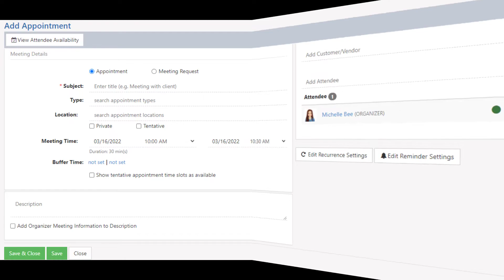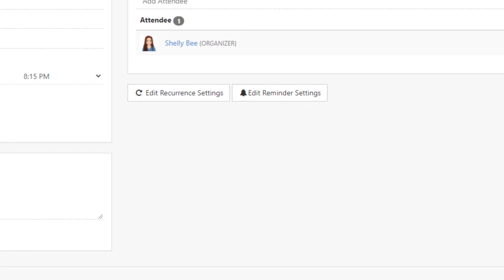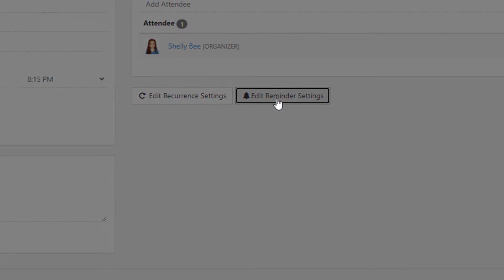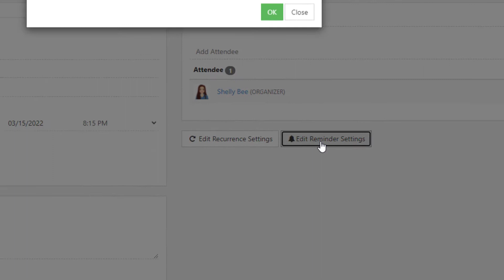Appointment Reminders ~ 3/27/22 Release Update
Has a client missed a lunch meeting you had scheduled? Maybe some Employees are running late to staff meetings? With Striven’s new Appointment Reminders, you’ll spend less time WAITING and more time BEING PRODUCTIVE. In this release, we’ve added a feature in Striven to send Appointment reminders via text message and/or by email.

💠Striven is an all-in-one business management software that helps small and medium businesses grow, simplify, and reduce costs.